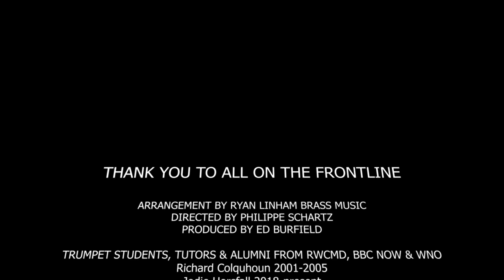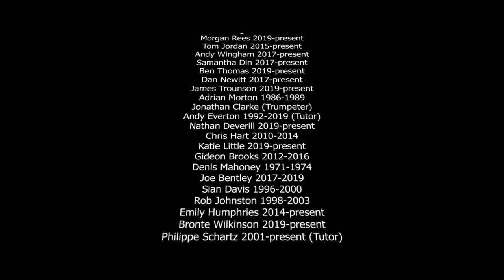Somewhere Over the Rainbow | Performed by 49 Trumpets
Somewhere Over the Rainbow arr. Ryan Linham

Performed by 49 Trumpeters - Students, Alumni and Tutors from the RWCMD, BBC NOW & WNO

Many thanks to everyone working on the frontline.